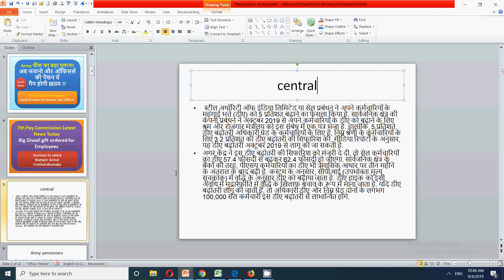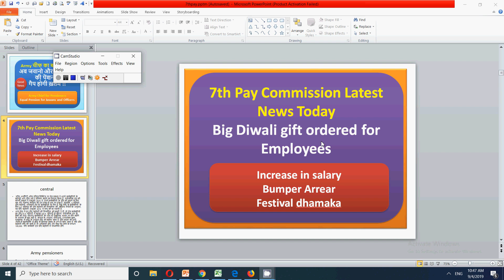7th Pay Commission Latest News Today Big Diwali gift ordered for Employees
In this video for 7th pay commission I have discussed latest updates for central government employees.